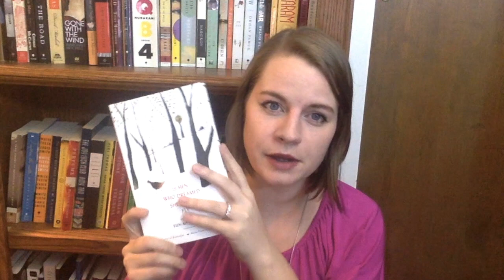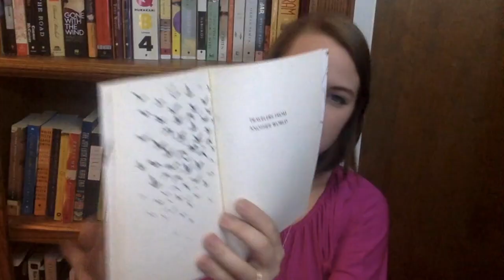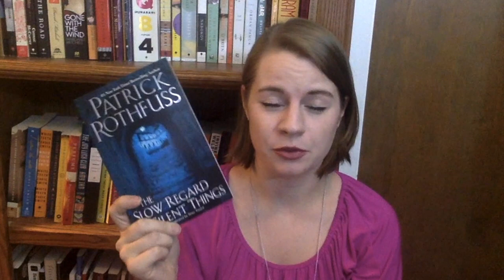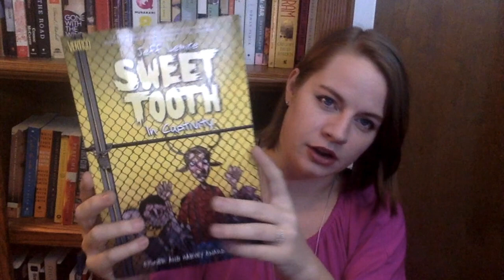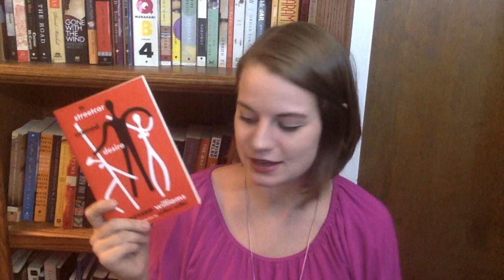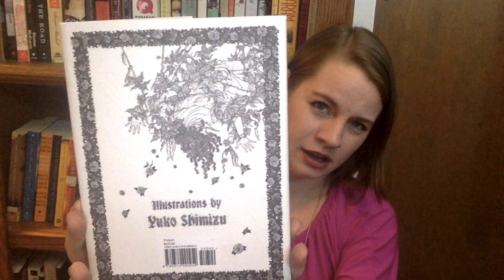Bout of Books 15.0 Wrap-Up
Books Mentioned:

The Trip to Echo Spring: On Writers and Drinking by Olivia Laing
The Golden Compass by Philip Pullman
The Hen Who Dreamed She Could Fly by Sun-mi Hwang
The Slow Regard of Silent Things by Patrick Rothfuss
Sweet Tooth Volume 2 by Jeff Lemire
A Wild Swan and Other Tales by Michael Cunnigham